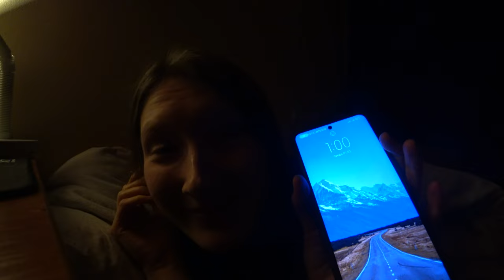ВЛОГ: ВЫХОДНОЙ КОТОРЫЙ СТАЛ РАБОЧИМ ДНЁМ, ПОЕХАЛА НА ПАРЫ В УНИВЕР, В КОВОРКИНГ НОЧЬЮ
В этом видео я покажу свою жизнь в общаге, ну или жизнь студента. Как проходит моя студенческая жизнь в Питере? Еду на пары в университет, учеба, работа в коворкинге.
Снято: 28 февраля 2023 года